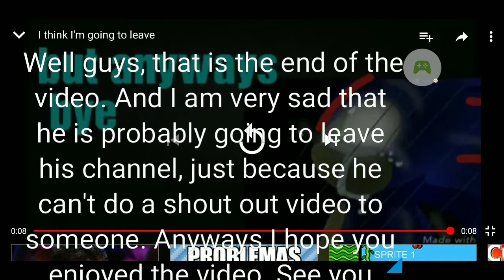Is Blade SCP Games Leaving His Channel?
This video made me sad.